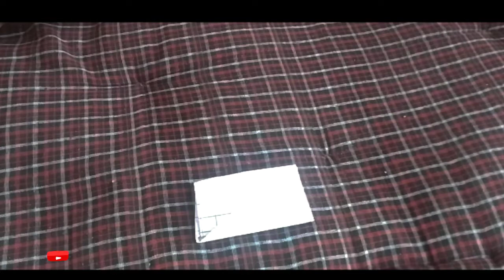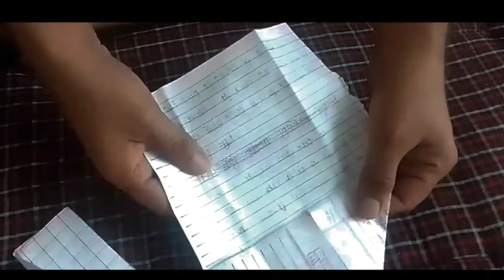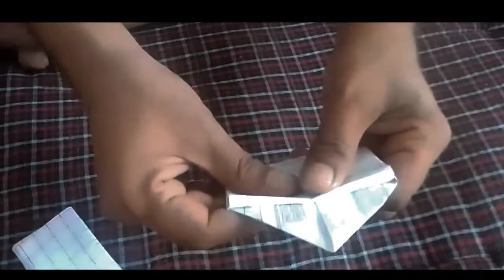shor crafts how Easy crafts makeup tutorial Paper craft#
Easy crafts R.ahuja. how to make a papers Easy craft
paper craft
ntpc previous year question paper
paper boy telugu full movie
paper boy songs
paper flowers
paper planes
paper crafts
rock paper scissors karikku
fci previous question paper
paper crafts for school
lic assistant previous year question paper
paper art
5 minute crafts with paper
paper boy full movie hindi dubbed
bits of paper rhymes with action
paper bag
ib security assistant previous paper
how to make paper plane
paper boy
paper
ugc net paper 1
quilling paper art
paper plane
paper gun
paper boat
hssc clerk previous paper
how to make paper rocket
eenadu news paper today in telugu
fci manager previous year question paper
paper boy trailer
how to make gun with paper and tape
up police exam paper
sachivalayam exam model paper
ctet maths preparation paper 1
paper pig
paper flower
ssc mts today paper
3d drawings on paper
diy crafts with paper
fssai previous year question paper
epfo previous year question paper
epfo assistant previous year question paper
cwc previous year question paper
how to make rose with paper
paper crafts flowers
paper hearts
paper aeroplane
how to make a paper boat
10th board paper 2019
makeup tutorial
pbg
wwe
handcraft
paper crafts for kids
Paper craft
how to make a paper plane
Paper plane
origami
paper frog
origami frog
How to make a paper frog
origami easy